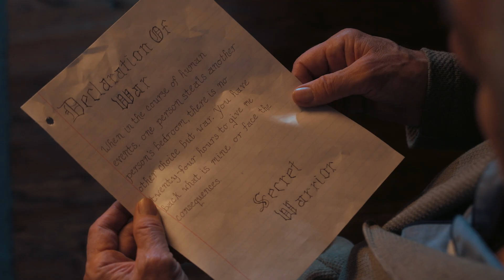Em Guerra com o Vovô | Trailer Oficial | Amazon Prime Video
Ed (Robert De Niro) vai morar com sua filha Sally (Uma Thurman) e acaba ocupando o quarto de seu neto Peter (Oakes Fegley), que vai dormir no sótão após a chegada do avô. Inconformado em perder seu espaço, Peter arma um plano cheio de peças para expulsar o avô, mas ele não esperava que Ed iria revidar com novas armadilhas.

Estrelando Robert De Niro, Uma Thurman e Christopher Walken, EmGuerraComOVovô estreia dia 18 de junho no PrimeVideo.